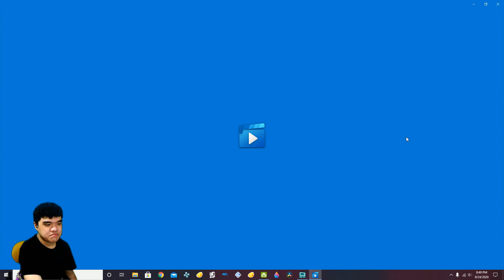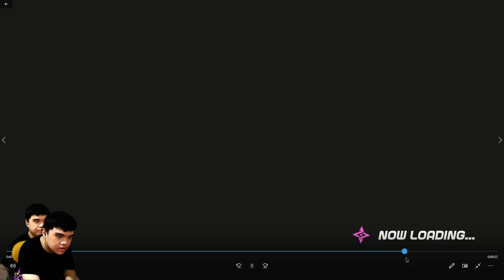Ninjala, Sonic the Hedgehog Collab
New avatars featuring characters from the Sonic the Hedgehog series!
These items will be available at the specialty shop while the event is ongoing!